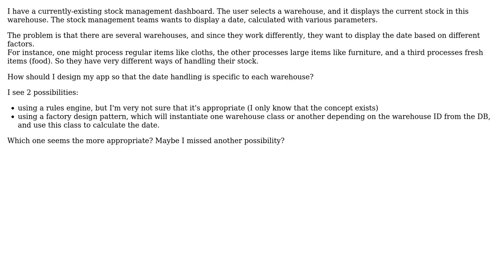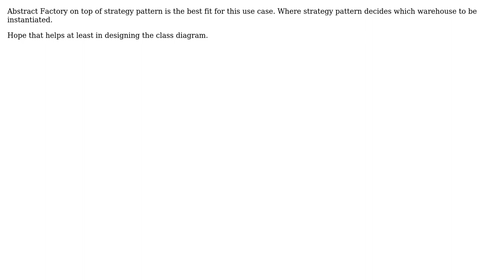Change stock calculation depending on warehouse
With thanks & praise to God, and with thanks to the many people who have made this project possible! | Content (except music & images) licensed under CC BY-SA | Music | Images & others | With thanks to user thomasb user Deepak Patil and the Stack Exchange Network Trademarks are property of their respective owners. You are responsible for your own actions.